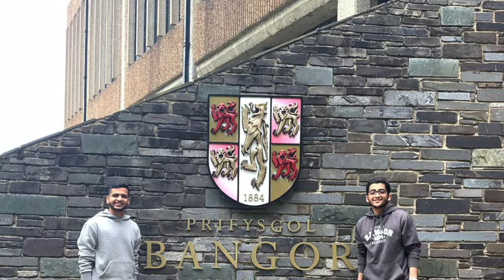BIBF Bangor | Unforgettable Learning Experience